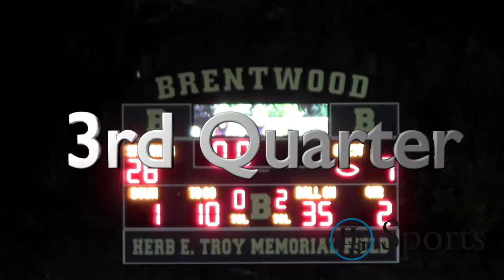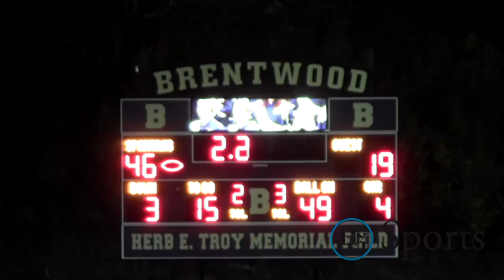Game of the Week-Frazier at Brentwood